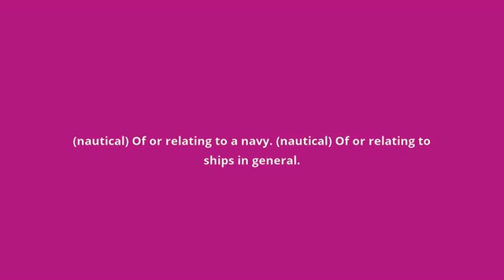what is the meaning of naval